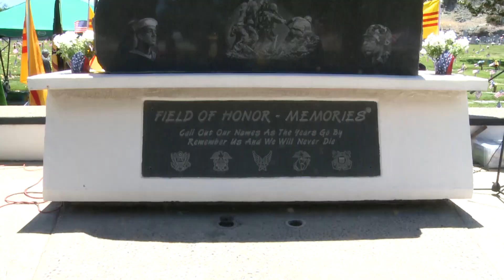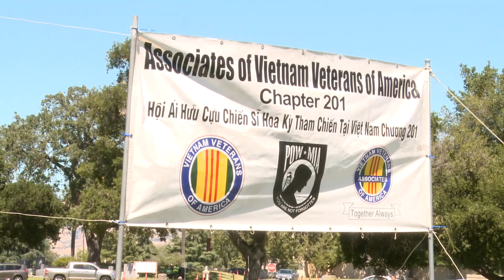MC Quoc Bao Channel -Phong su Memorial day in Oakhill Memorial Park May 2 2022